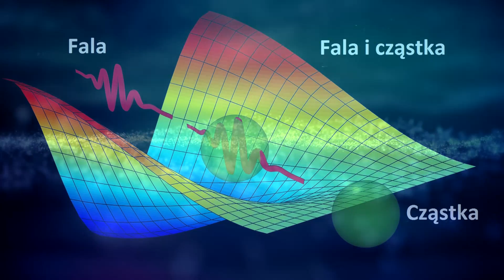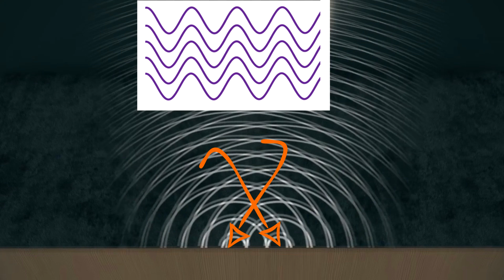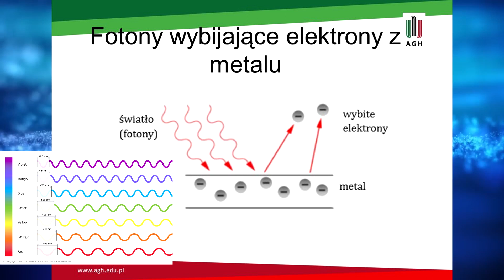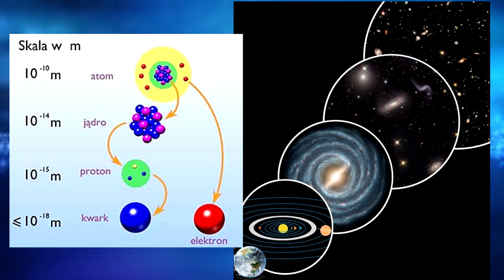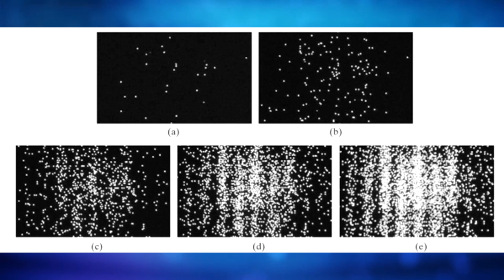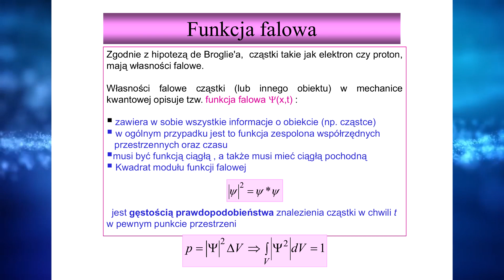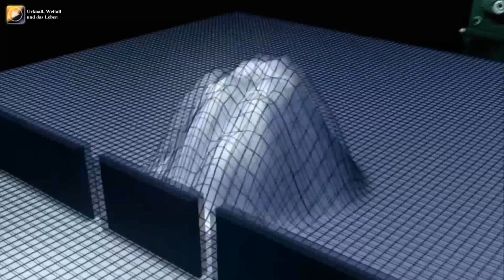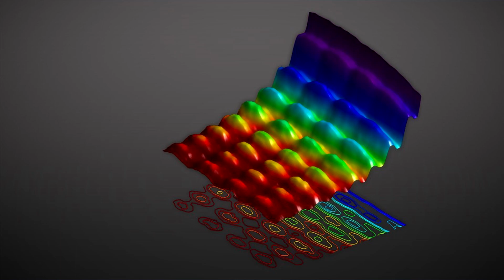Dualizm korpuskularno-falowy. Podstawy mechaniki kwantowej.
Ten film ma na celu wyjaśnić niektóre podstawy z mechaniki kwantowej w sposób popularno-naukowy(mniej wzorów, więcej wizualizacji). Rozważymy  takie pojęcia jak: Dualizm korpuskularno-falowy, fale de Broglie’a, zasada nieoznaczoności Hisenberga, co pokazało doświadczenie Younga (eksperyment z dwiema szczelinami), dlaczego potrzebna superpozycja i funkcja falowa i wiele innego.

Źródła:
 Natura światła:
(Ten Pan z filmu bardzo dobrze gada po Polsku, też tak chcę :/ )
Inne: